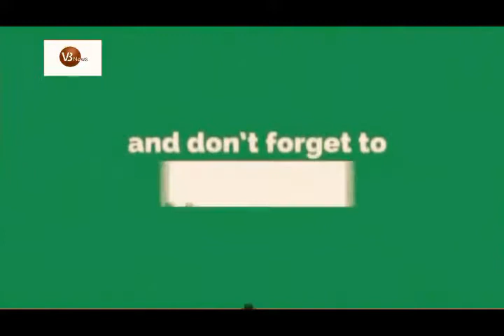গাছ কাটতেই চমকে উঠলো কাঠচেরাই কর্মীরা, বেরিয়ে এলো...VB News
গাছ কাটতেই চমকে উঠলো কাঠচেরাই কর্মীরা, বেরিয়ে এলো...

মার্কিন যুক্তরাষ্ট্রের জর্জিয়ায় এক ওক গাছ কাটতে গিয়ে চমকে ওঠেন কাঠচেরাই কর্মীরা। সেই বিশাল গাছের গুঁড়িতে মমি অবস্থায় রয়েছে এক জন্তু। প্রাথমিক বিস্ময় কাটিয়ে দেখা যায়, জন্তুটিকে মমি অবস্থায় বিচিত্র দেখালেও সেটি একটি কুকুর ছাড়া আর কিছুই নয়